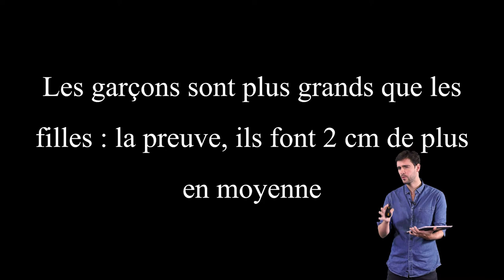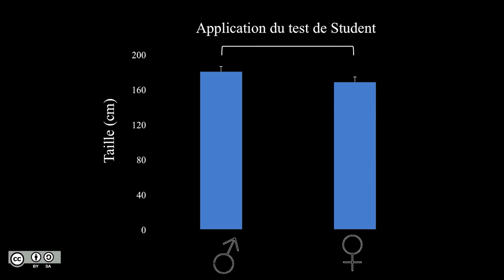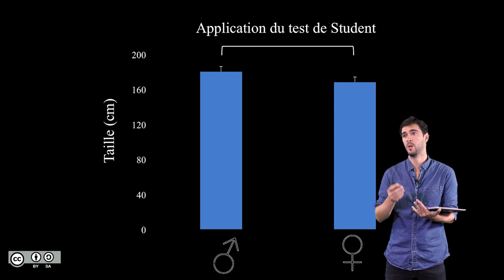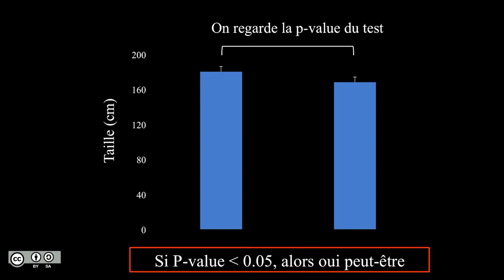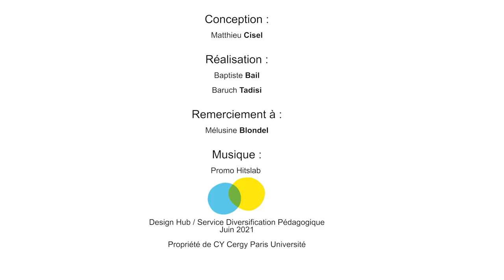6.5 Tests statistiques : le pourquoi du comment